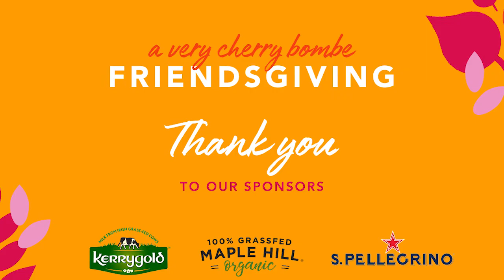The Turkey Hotline with the Butcher Girls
Need some turkey advice? Butcher Girls Erika Nakamura and Jocelyn Guest answer all burning questions about brining, trussing, spatchcocking, stuffing, carving, leftovers, and more for your upcoming Thanksgiving.